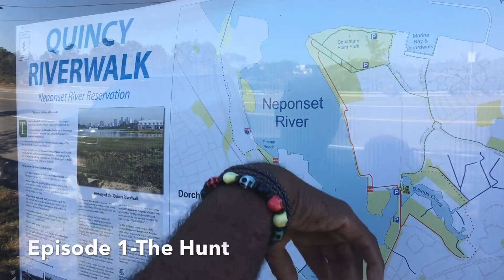Alien Hunters-Episode 1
The Hunt